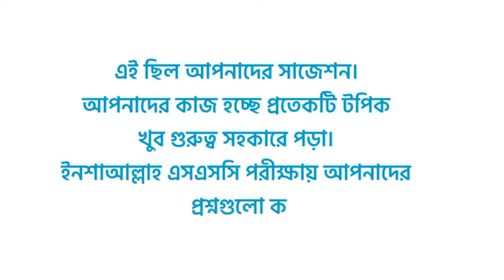Dakhil Exam 2022 Bangla 2nd paper Suggestion। দাখিল ২০২২ বাংলা ২য় পত্র সাজেশন।